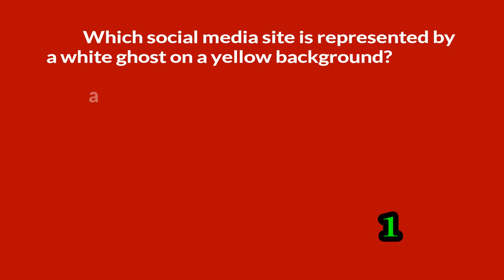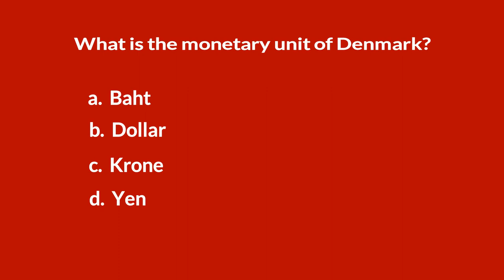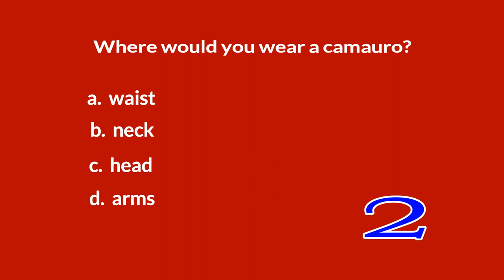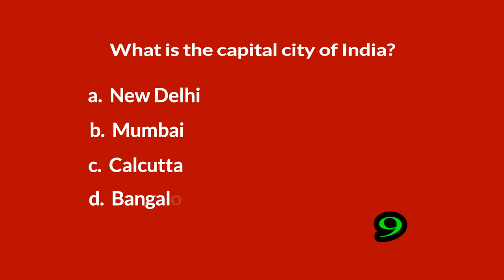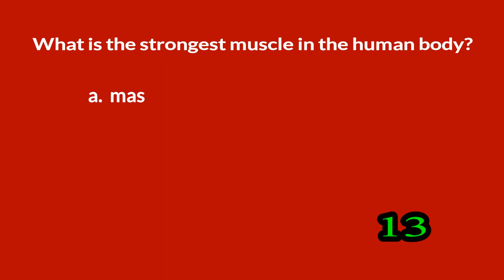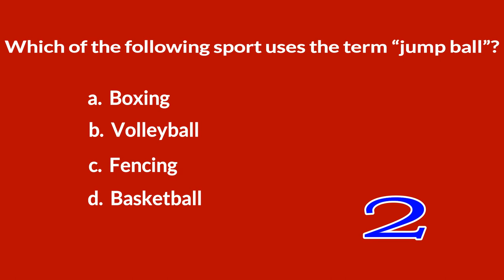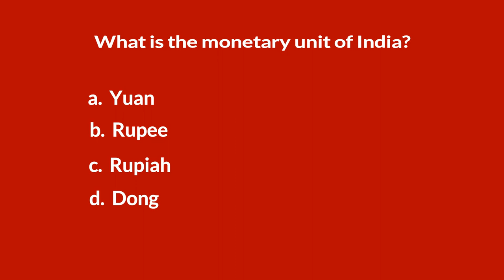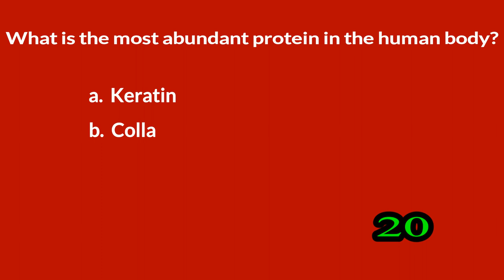WATCH l 20 Trivia Questions and Answers l General Knowledge l Part 9 l